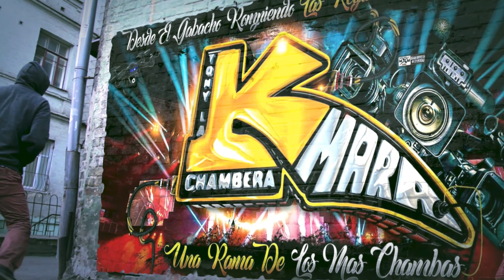LA CUMBIA BETOS BOYS VERSION 2024😱🥵GRUPO DESKONTROL ASI LO PRESENTO EL MAGO MAYOR SONIDO MAGIA EN EL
LA CUMBIA BETOS BOYS VERSION 2024😱🥵GRUPO DESKONTROL ASI LO PRESENTO EL MAGO MAYOR SONIDO MAGIA EN EL FAMILLY HALL

MUCHAS GRASIAS